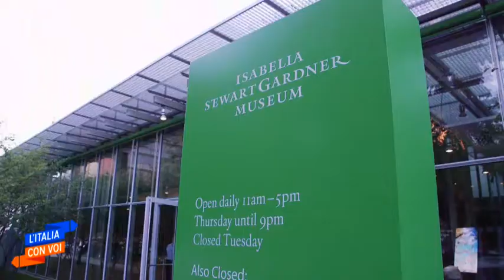Concerto al Gardner - RAI Italia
Aired on "L'Italia con Voi", Nov. 21 , 2019